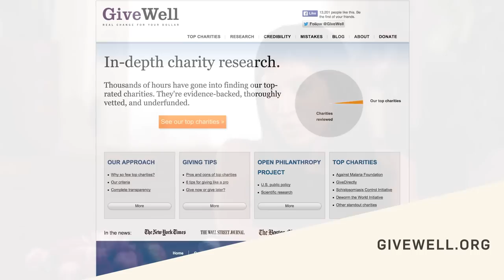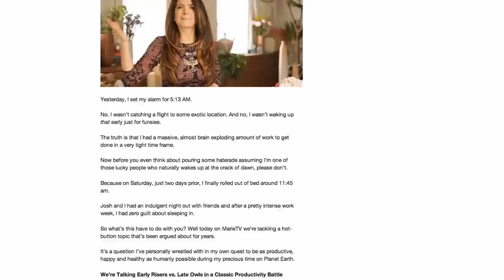Leila Janah & Marie Forleo: Fighting Global Poverty Through Technology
Sama Group is working to end global poverty with technology. Listen to Leila and Marie discuss how you can help make the world a more equitable place.

where the main discussion happens after the episode!

And if you’re interested in more episodes on how to focus and be more productive, check out our YouTube playlist on that exact topic